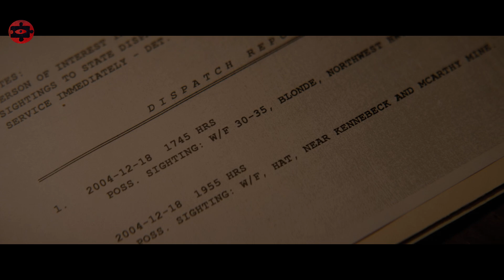Father avenges death of his 9-year-old son by killing everyone in his path[Movie Recap, Short Movie]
Hi, Bloody Recaps here, you can find out the name of the movie at the beginning of the video, or in a pinned comment. Keep your eyes open and stay focused!